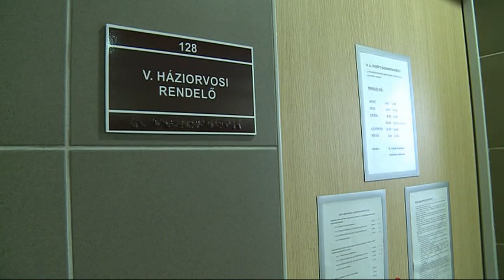Új háziorvos rendel Sárospatakon